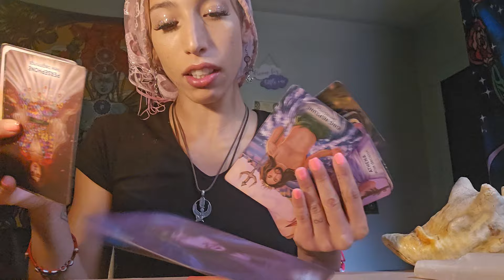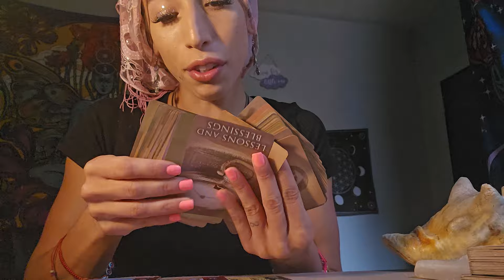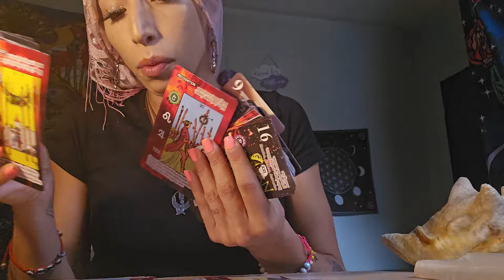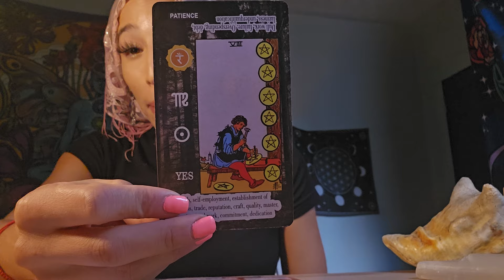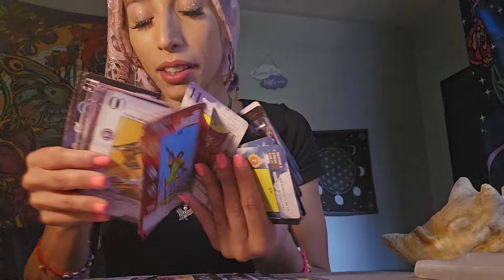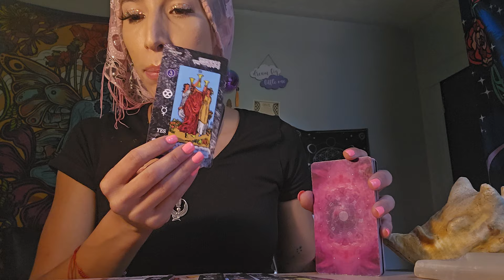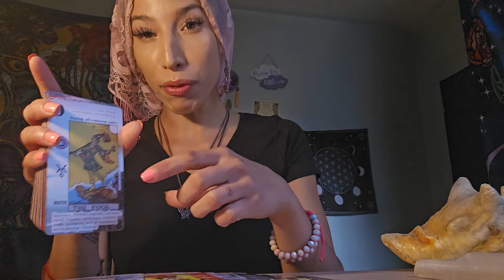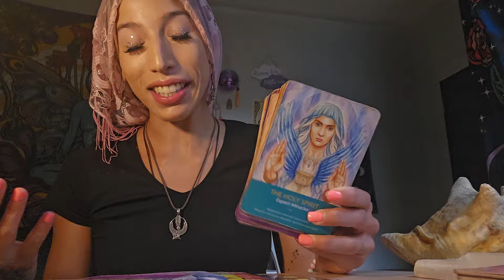PAST LIFE KARMIC DEBT ✨️💰 PAID‼️ YOURE MEANT TO HELP SO MANY PPL THIS LIFETIME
💎♾️ SHIFT YOUR TIMELINE WITH ME ♾️💎

♾️BOOKING:144BLUEROSETEMPLE.COM

💕 10/10 PORTAL WORKSHOP + GUIDED MEDITATION || 22.22 USD || Sign up at 144bluerosetemple.com 💕

🌹 EGYPTIAN/KEMETIC HIGH PRIEST + PRIESTESS MYSTERY SCHOOLS STARTS 11/20/14 FOR 6 WEEKS 🌹

💎✨️ Diamond Mentorship is Open thru December 💎✨️

❤️1:1 Private Session (30 min/1hour): 144/255 usd
❤️Akashic Records (Soul Healing + Past Life Regression): 333.33 usd

🌻 SHAMANIC TOOLS + HAPÉ FOR PURCHASE @ 144BLUEROSETEMPLE.COM (95% of proceeds go to the Brazilian Tribes)